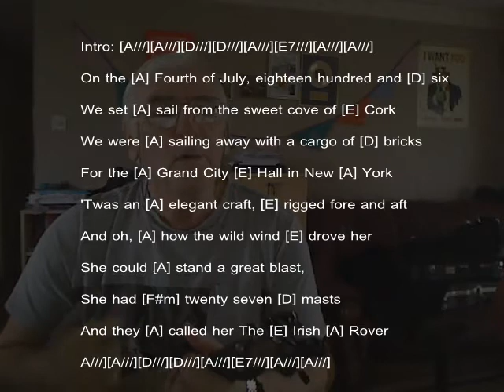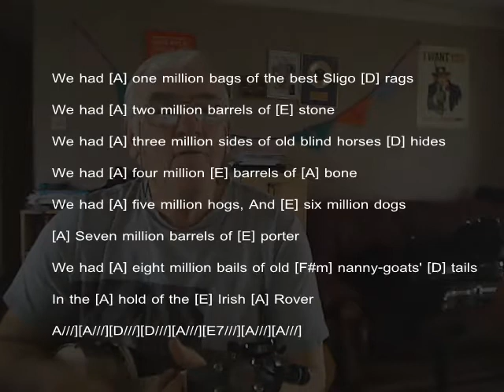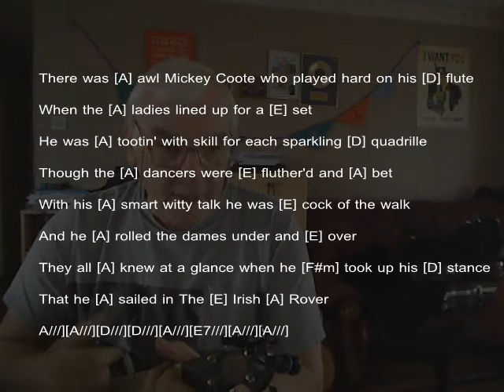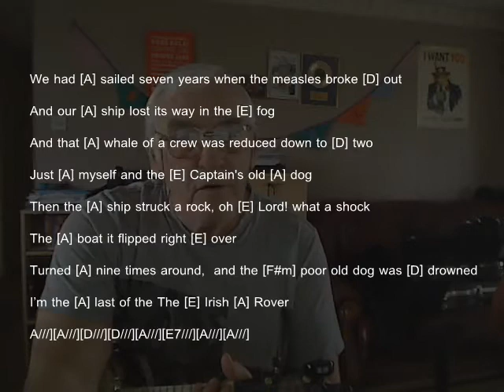Big Al - The Irish Rover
Second in a series of instruction videos by the Gastric Band's recently appointed "Director of Irish Music" :) :)